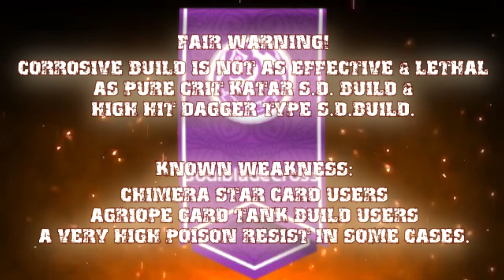Soul Blade Cross Corrosive Build PvP Log Showcase [Ragnarok Mobile 2.0]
Ragnarok Mobile v2.0
SoulBladeCross Corrosive Build PvP ShowCase